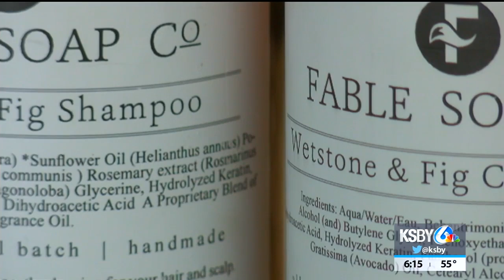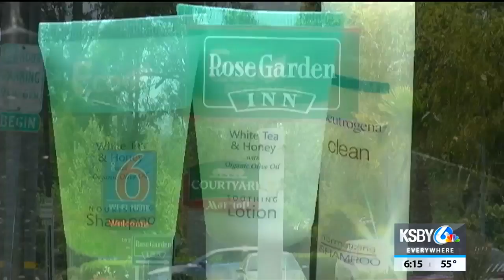State lawmakers consider ban on single-use plastics at hotels